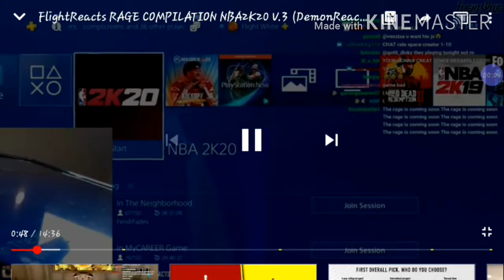SO SAVVY WANTED A REMATCH AND THIS HAPPENED...